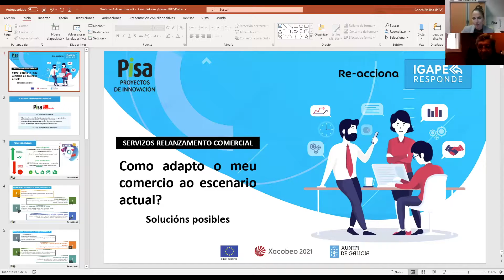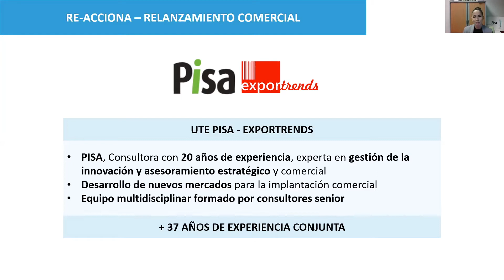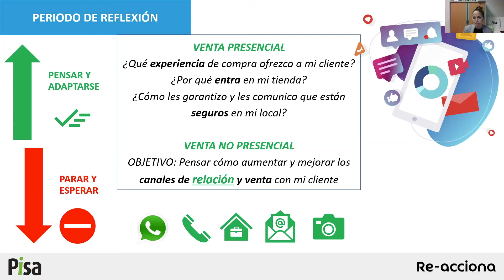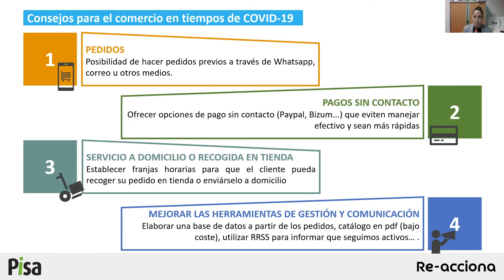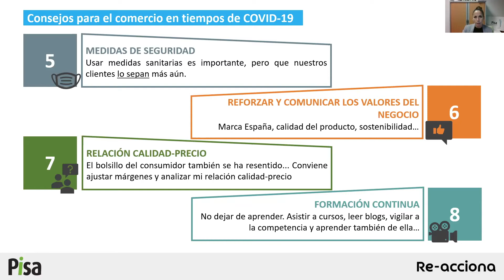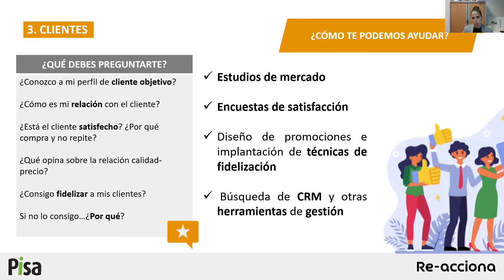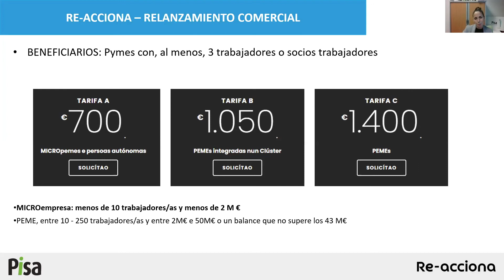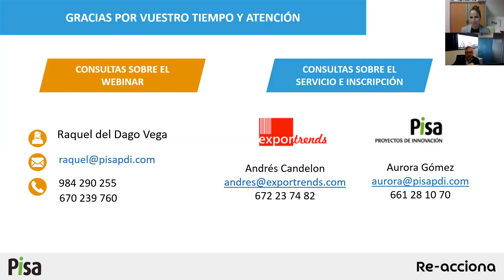Como adapto o meu comercio ao escenario actual? Solucións posibles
Webinario Re-acciona profesinalización. Servizo Relanzamento comercial 4-12_2020